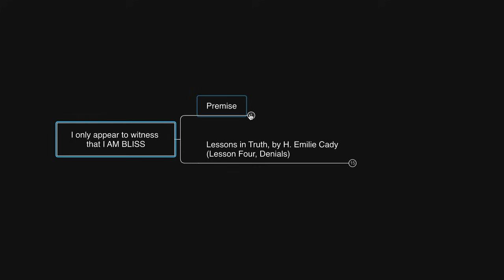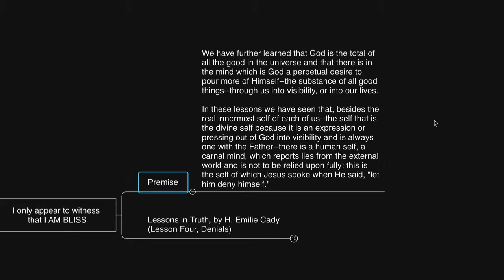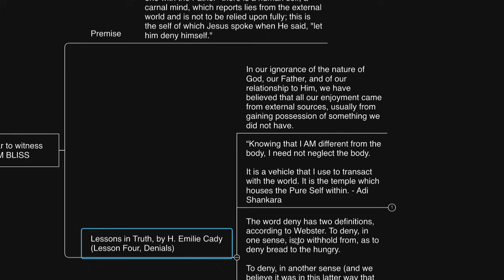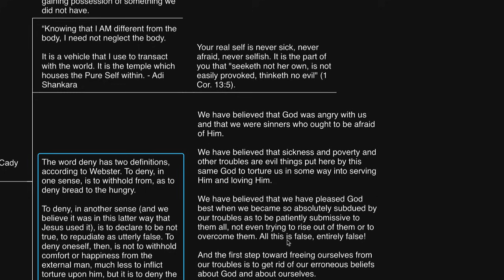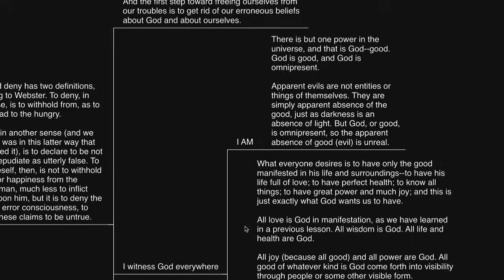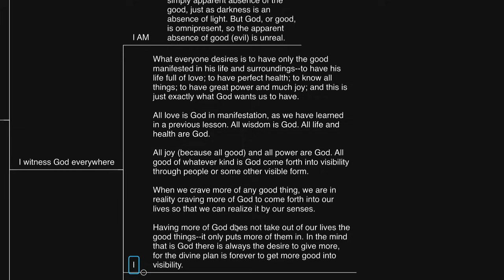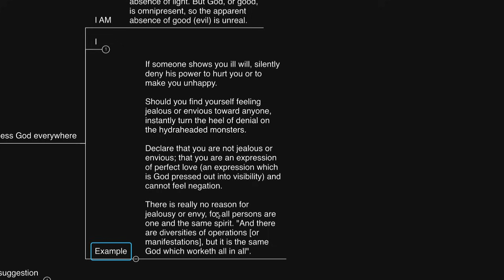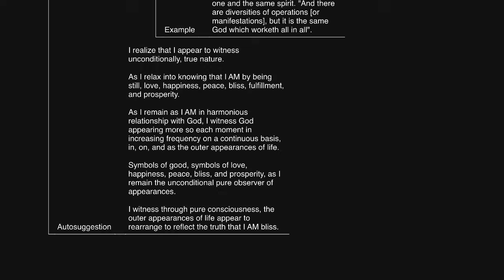What "THEY' don't want you to know...